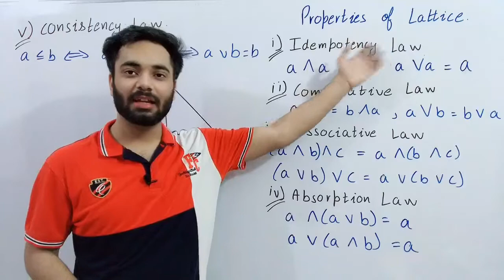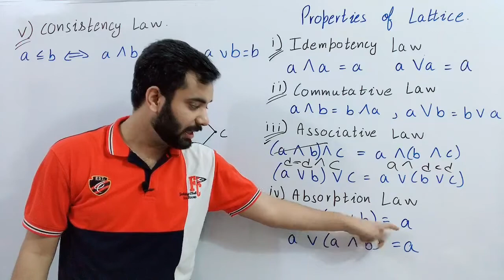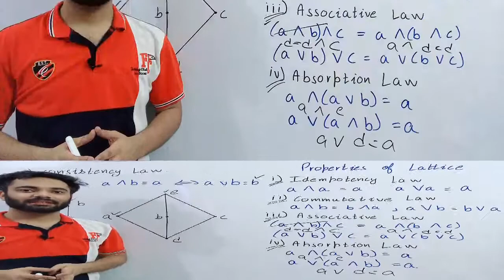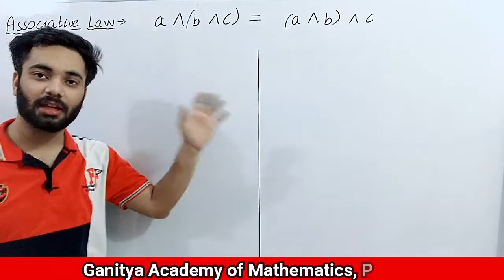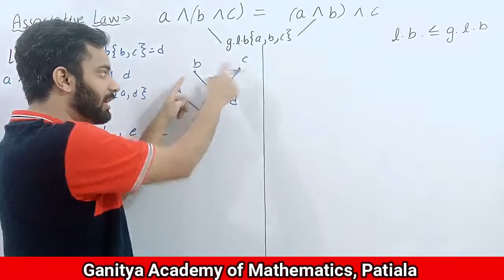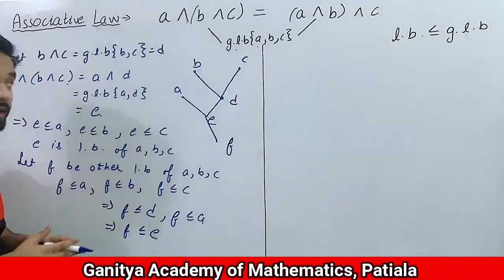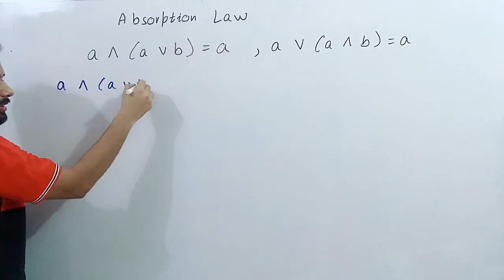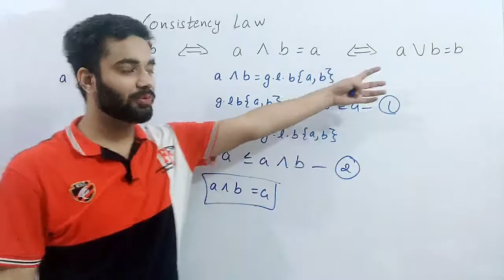12. Properties of Lattice in Discrete Mathematics | Properties of Lattice With Proof | Bsc maths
properties of lattice in discrete mathematics | properties of lattice with proof | Bsc mathematics
in this video we will discuss - properties of lattice

idempotency law,  commutative law, associative law, absorption law and Consistency Law

By prince bhawar ( M.sc.,  B.Ed., CTET, PSTET )